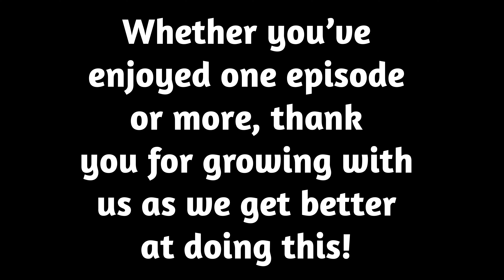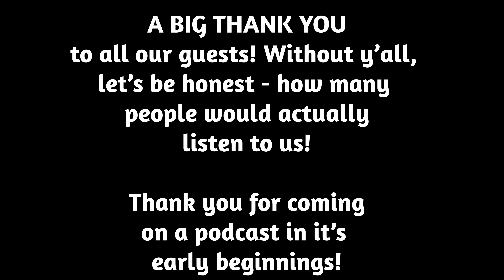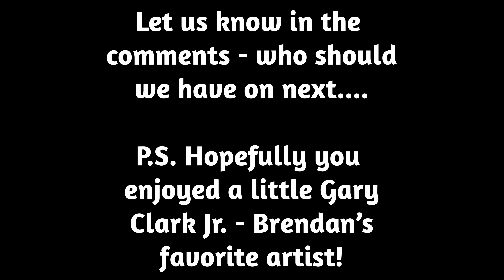Musher Highlight Reel of our guests | Mushing Alaska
15 guests down and many more to come! Enjoy this clip of our first 15 mushers on the podcast and their dogs!

Who's been your favorite episode? Who should we have on next?